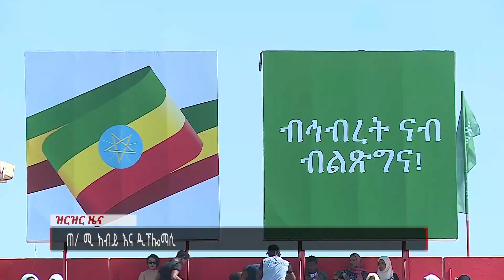ጠ/ ሚ አብይ እና ዲፕሎማሲ